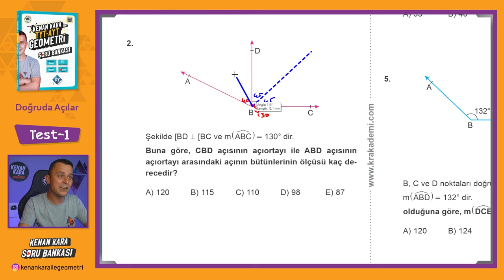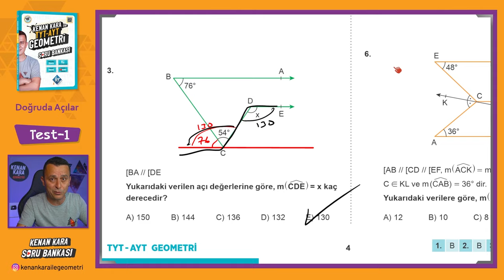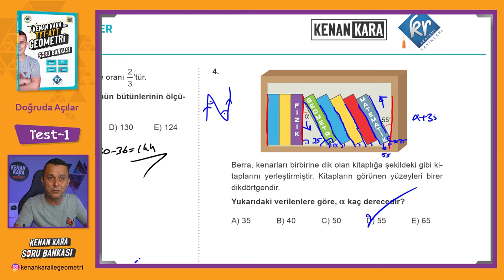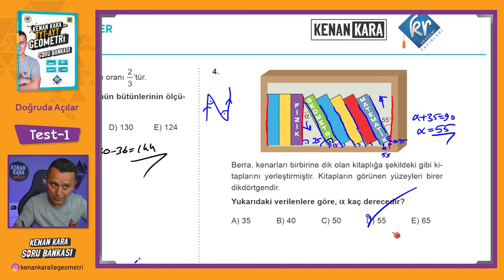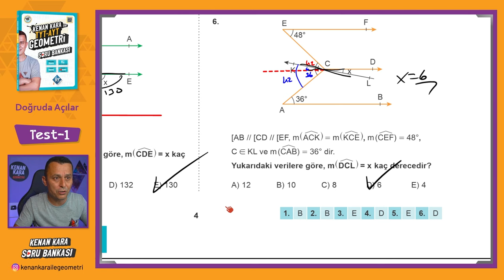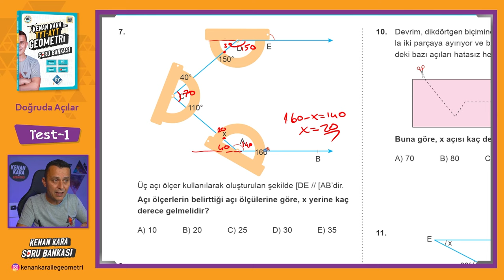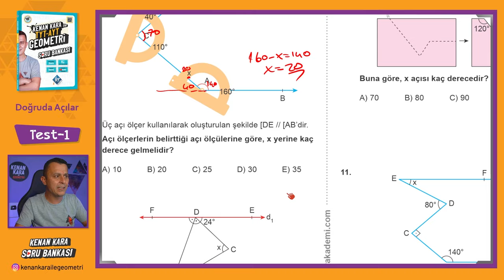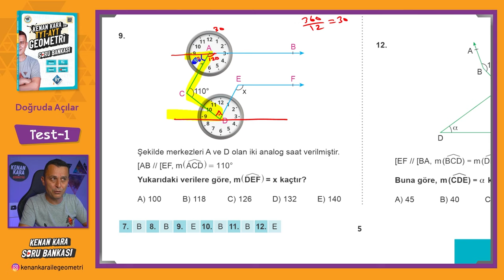Doğruda Açılar | TEST-1 | SORU BANKASI | Kenan Kara ile TYT-AYT Geometri Soru Bankası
Kenan Kara ile TYT-AYT Geometri Soru Bankası kitabında Doğruda Açılar konusundaki Test-1 çözümü

📄Tanıtım ve İnceleme PDF: